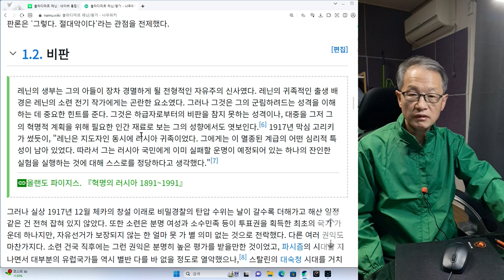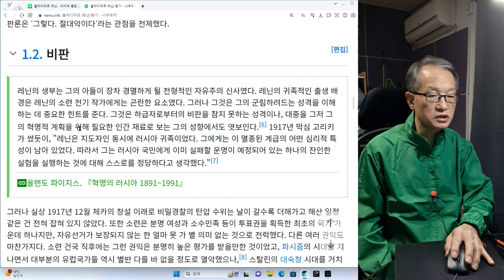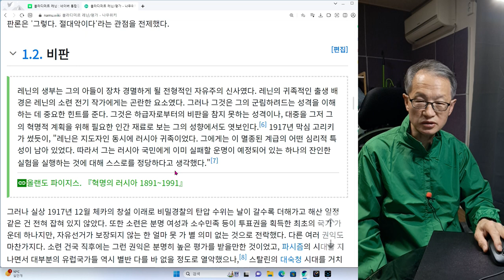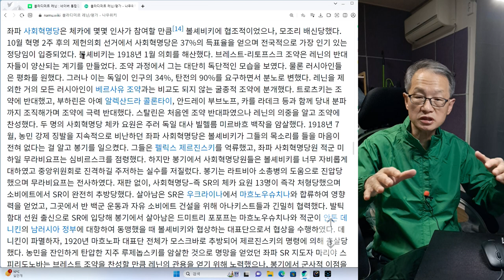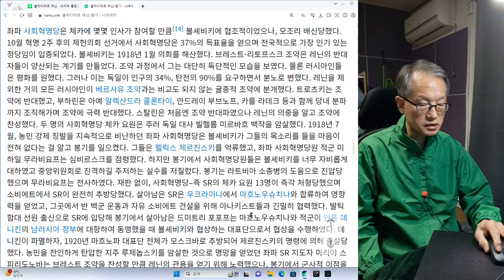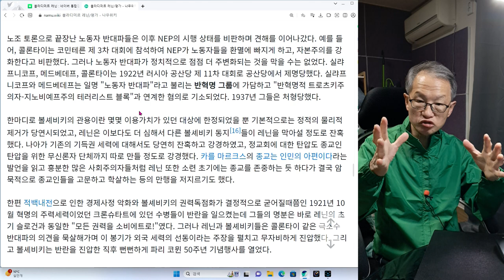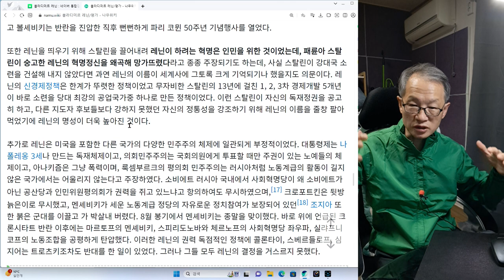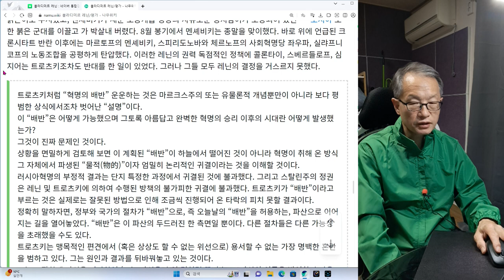공산주의 혁명가 블라디미르 레닌 5회